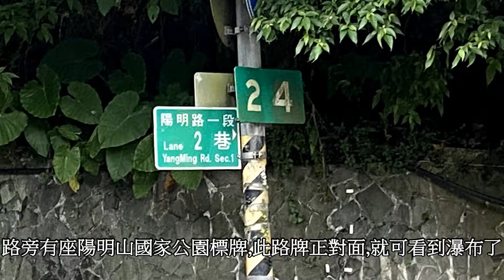2021- 9 台北市 陽明山 白雲瀑布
2021 -9 台北市 陽明山  白雲瀑布